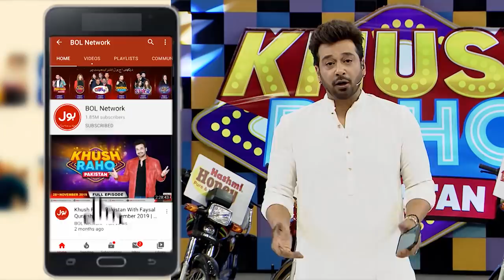Shrabeel Kar Rha Hai Kis Sy Shaadi? | Khush Raho Pakistan Season 5 | Tick Tockers Vs Pakistan Star